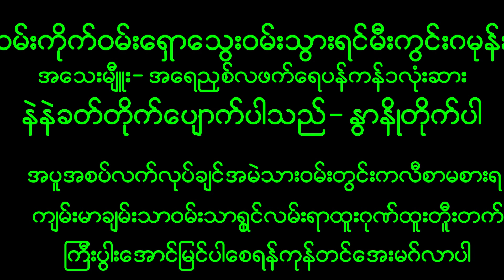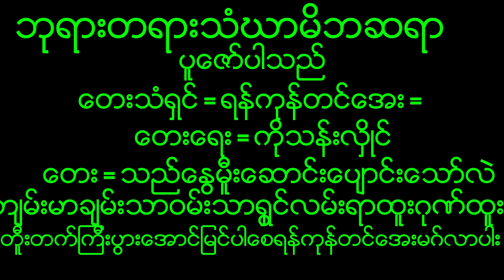March 5, 2023